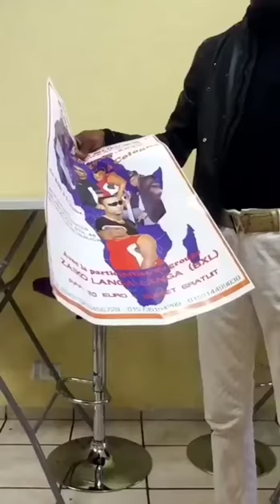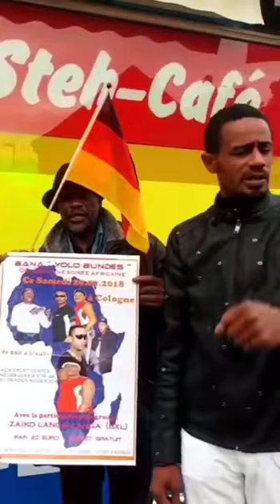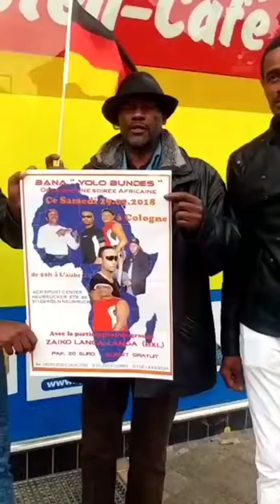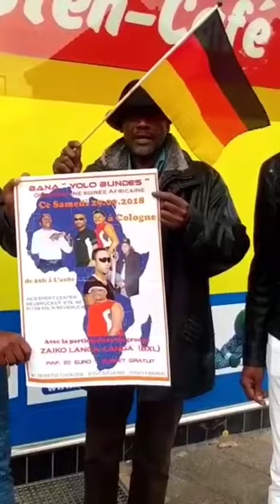zaiko interdit et le 06 octobre quartier latin interdit pas de distraction Na Cologne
Concert interdit le 29 septembre zaiko interdit et le 06 octobre quartier latin interdit pas de distraction Na Cologne Mwana ya MAYELE ayokakaaaaa Tango EKOKIII pas de concert interdit